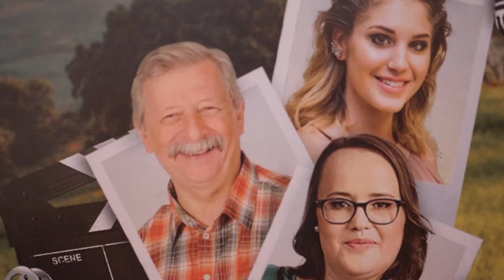Talent Tábor 2019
Idén nyáron megtartottunk az első táborunkat is, melynek összefoglalóját láthatjátok a videóban! Csodás 1 hetet töltött együtt a csapat, szuper tánárokkal és még szuperebb programokon!

A videóért köszönet Magán Olivérnek!